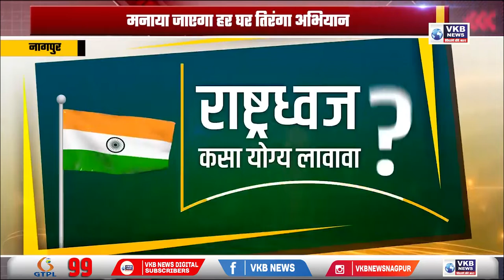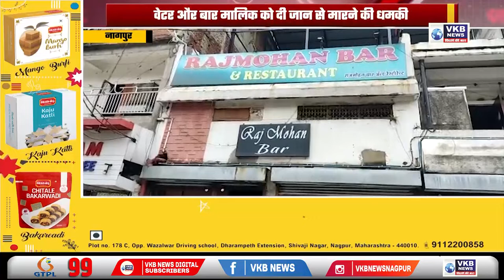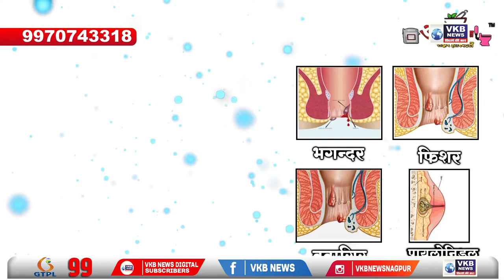महिलाओं के लिए स्पेशल कोड्स तयार करे - चित्रा वाघ